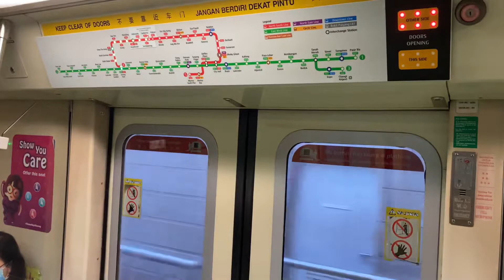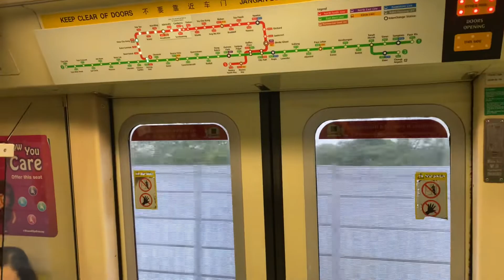[Finally caught it!] SMRT Trains, Siemens C651 223/224 NSL Ride (Yishun-Canberra)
Date of recording: 28 September 2020
Slot: 217
Line/Bound to destination: North South Line towards NS1/EW24 Jurong East
Rolling Stock/Model: Siemens AktienGesellschaft - C651 223/224
Stretch: NS13 Yishun to NS12 Canberra

Finally I caught this on NSL. Although this train ran on NSL in July 2020 but left without me, which I caught it on EWL the other time.

Like our Facebook page for our latest bus & train update